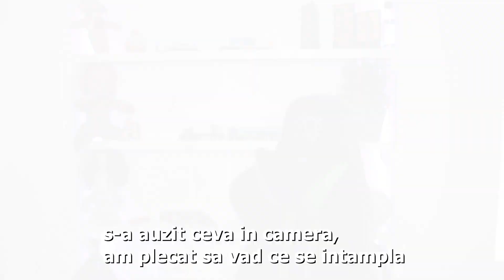RECLAME INFIORATOARE care au fost INTERZISE!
► Canal de Gaming: (aici o sa fiu live)

► Abonați-vă
► Activați clopoțelul
► Apreciați videoclipul